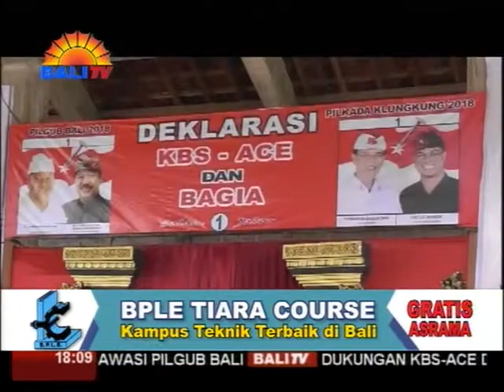DUKUNGAN KBS ACE DI BUMI SEROMBOTAN MAKIN KUAT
SEMENTARA ITU, SATU PERSATU ELEMEN DAN KOMPONEN MASYARAKAT DI KABUPATEN KLUNGKUNG, MULAI MERAPAT DAN MEMBULATKAN TEKAD UNTUK MENDUKUNG, MEMILIH, DAN MEMENANGKAN PASLON KBS-ACE DI PILGUB BALI, SERTA PASLON BAGIA DI PILKADA KLUNGKUNG 27 JUNI 2018 MENDATANG. DUKUNGAN ITU KALI INI DATANG DARI WARGA MASYARAKAT GELGEL.